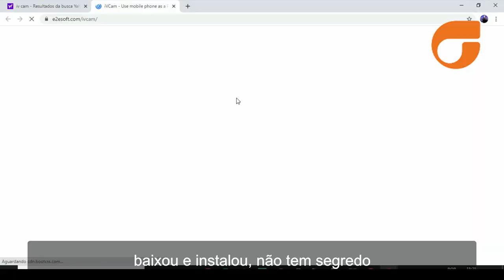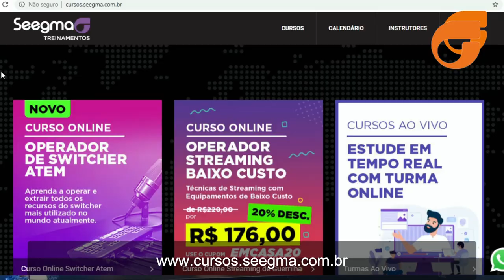WEBCAM NO CELULAR COM APP (SEM LAG) - DICA PARA OBS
Mais uma novidade! Conheça o aplicativo IVcam, aprenda a fazer o download e instalação que transforma o seu celular em webcam no OBS. De forma simples, rápido e fácil você aprenderá dicas para otimizar suas produções (E SEM LAG)  Confira!

Gostou da dica? Continue nos acompanhando e faça seu comentário!